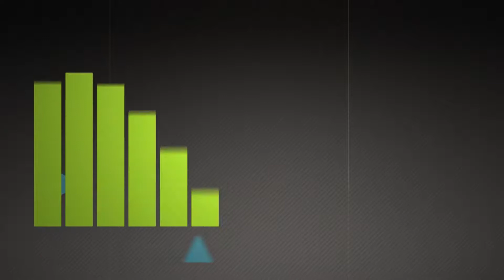ROMANS Part 4